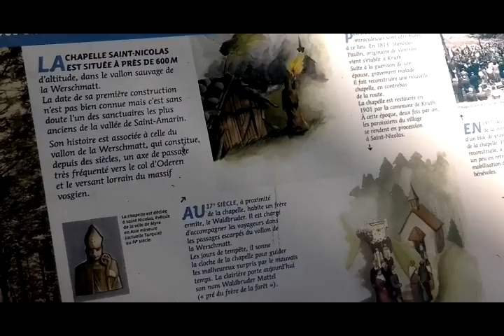Le Frenz com.Kruth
Promenade sur les hauteurs